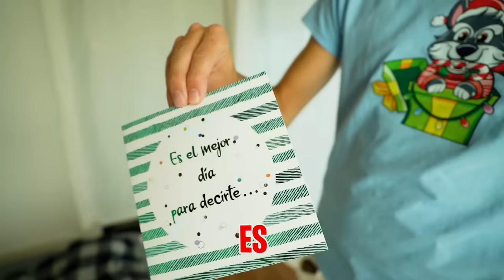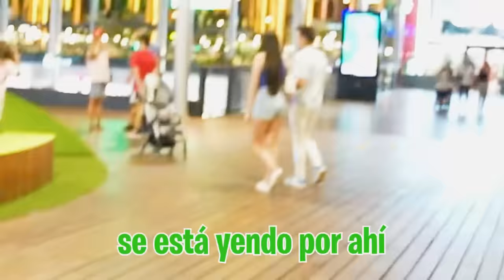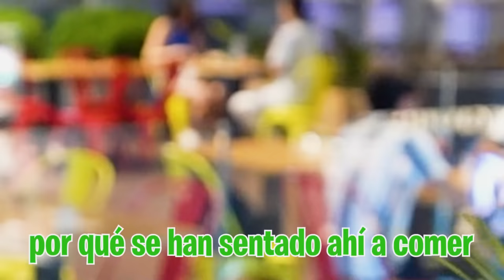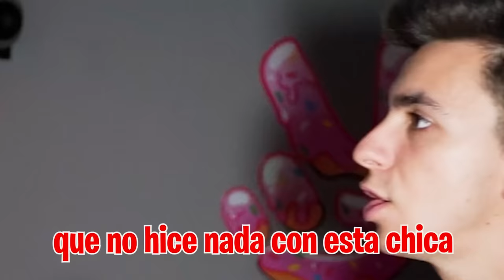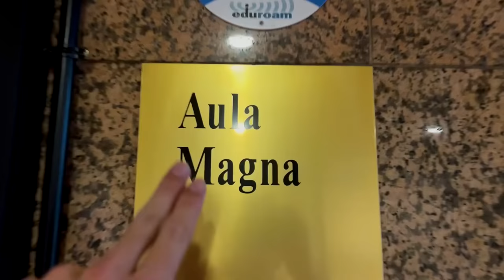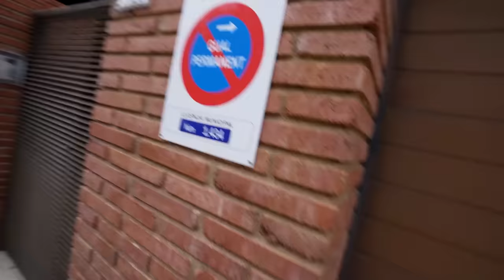LOS ABUSONES SE CUELAN Y DESTROZAN NUESTRA CASA! *nos atacan!!*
Los abusones de mi hermano han venido hasta casa para volver a meterse con el pero esta vez no solo han tirado piedras sino que han ido más allá Y SE HAN COLADO EN CASA.